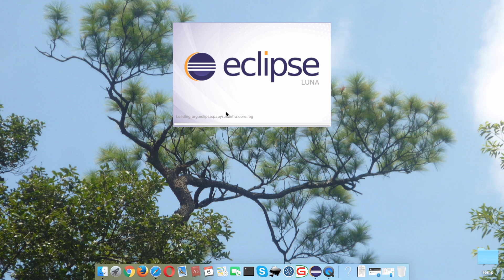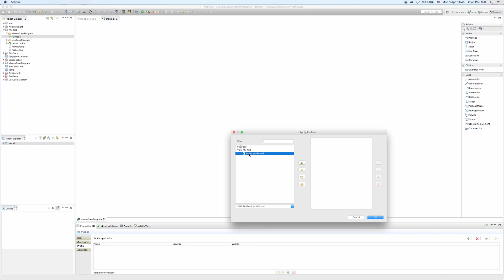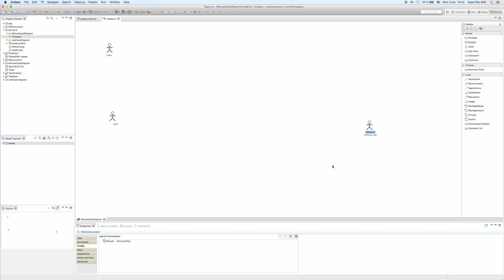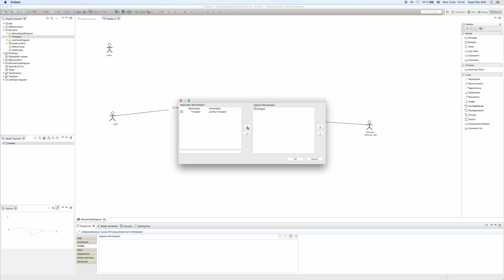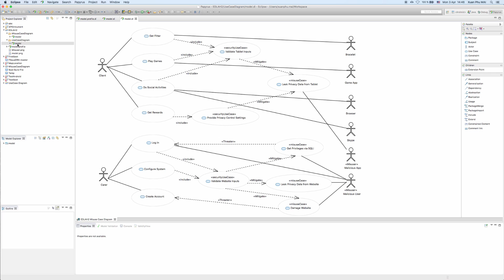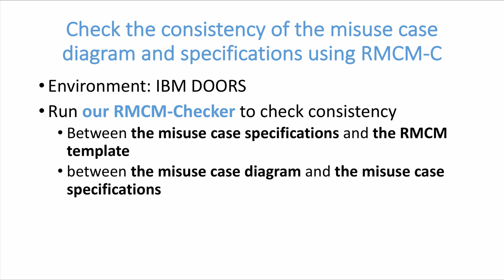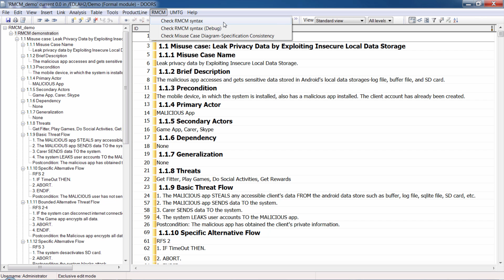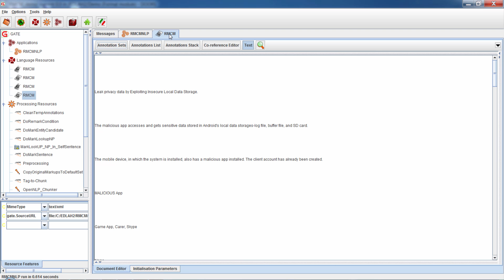Restricted Misuse Case Modeling Method for Security and Privacy (Demonstration)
There are three parts in this demonstration:
- Apply our Profile to draw the Misuse Case Diagram in Papyrus (in Eclipse)
- Apply our RMCM template to write Use Case, Misuse Case and Security Use Case in IBM DOORS
- Run our RMCM-Checker plugin in IBM DOORS to check the consistency of the misuse case diagram and specifications